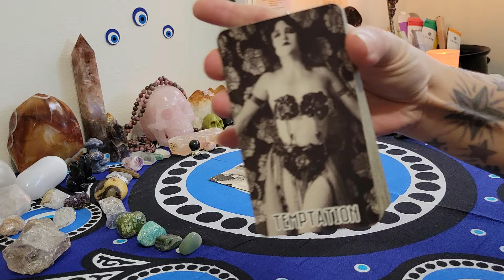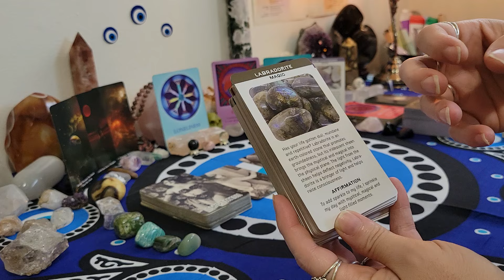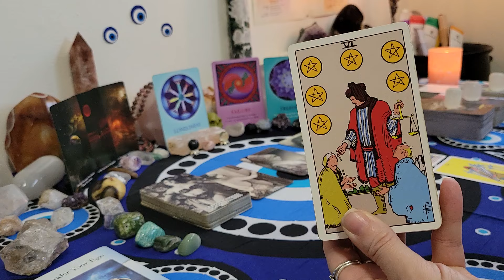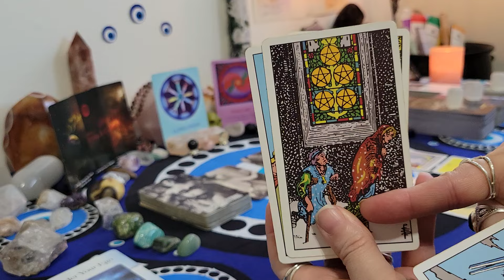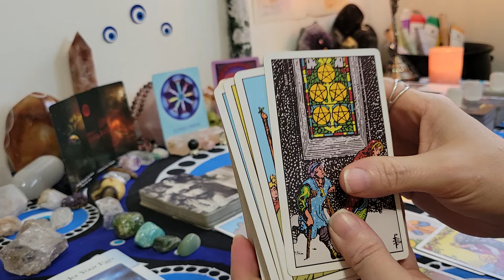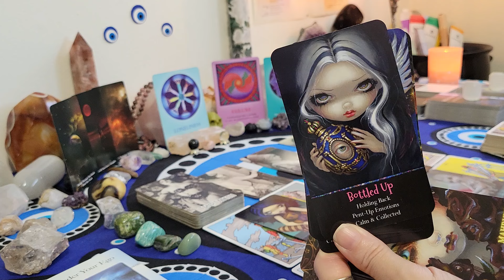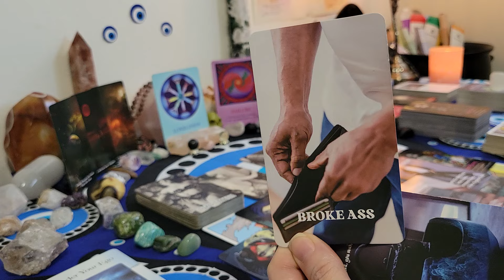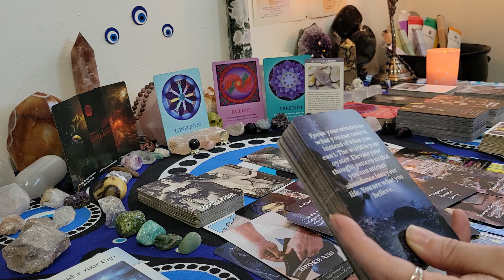Gemini ♊️ Tried everything in their power to stop you a rising star can not be stopped ✨️ 🙌